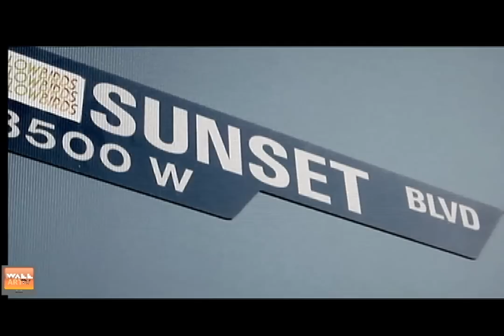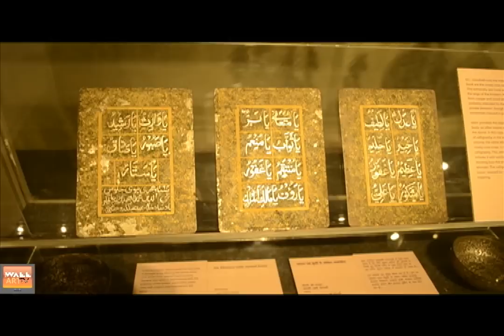Naman Ahuja :The Body In Indian Art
The body in Indian art seeks to explore the various meanings and ideologies that exist and have been imbibed in ancient Indian Sculptures and Scriptures. Naman Ajuha gives us a guiding tour through the various epochs of Indian civilization.